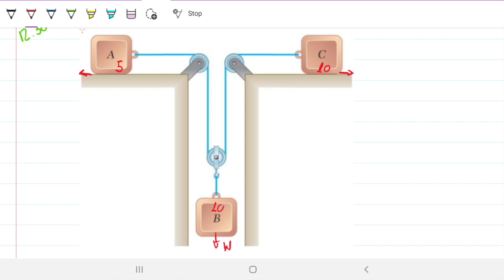Pulley with Friction | 3 Blocks | Newton's 2nd Law | Dynamics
Welcome to Engineering Hack! In today's video we have yet another pulley problem. It is a step up from problem 12.14 that we solved previously, so make sure to check it out before diving into this one. Again, we are not only interested in the motion, but also in the forces that cause the motion to start with. We'll be applying Newton's second law to be able to arrive at conclusions in regard to the whole system and then again to be able to calculate the forces and accelerations for the individual components. We are using free body diagrams to isolate these components and evaluate them as individual control volumes. This is problem 12.30.

Problem statement: The coefficients of friction between blocks A and C and the horizontal surfaces are μs =0.24 and μk=0.20. Knowing that mA = 5kg, mB = 10kg and mC = 10kg, determine
(a) the tension in the cord
(b) the acceleration of each block.

Answer:
T = 33.63N
Acc of a = 4.764 m/s² rightwards
Acc of b = 3.083 m/s² downwards
Acc of c = 1.402 m/s² leftwards

To learn more please watch the video till end and if you have a question just ask in the comments section.